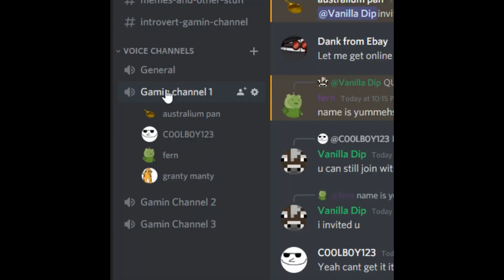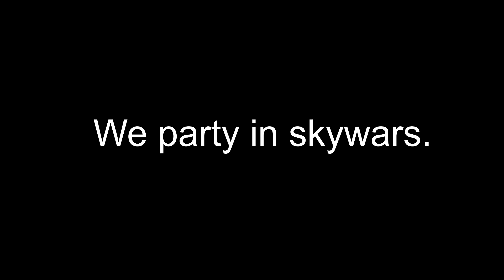We Partied in Skywars (500 Subscriber Special)